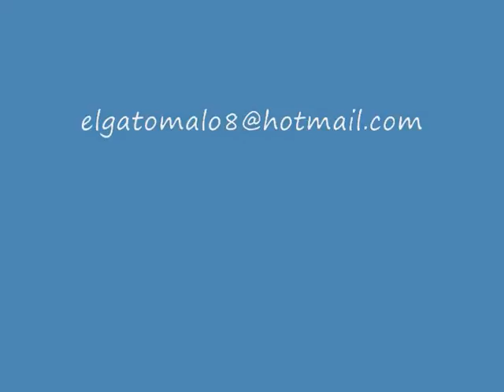Kewdy de los Santos el Gato Malo Vegabachatazo melo y homenaje a antony santos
esto paso en el vegabachatazo 2009 en madrid